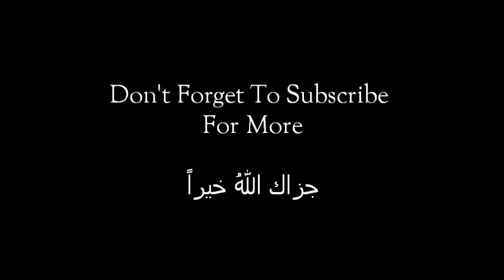RARE | Compilation of Sheikh Mishary reciting in "Sudanese Style" (part 2)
Due to people requesting for more recitations of Sheikh Mishary in Sudanese style, I've decided to upload a short compilation of some rare recordings of Sheikh Mishary Alafasy including the Sudanese style of recitation.